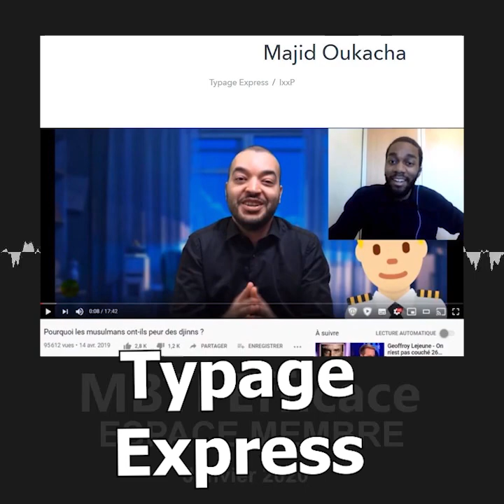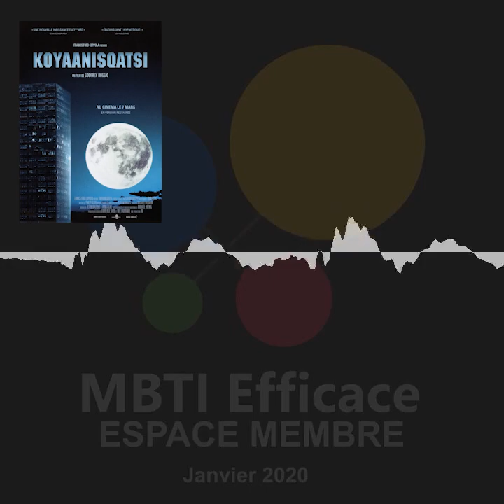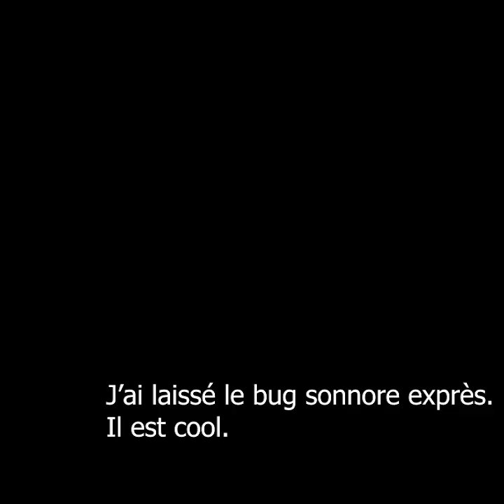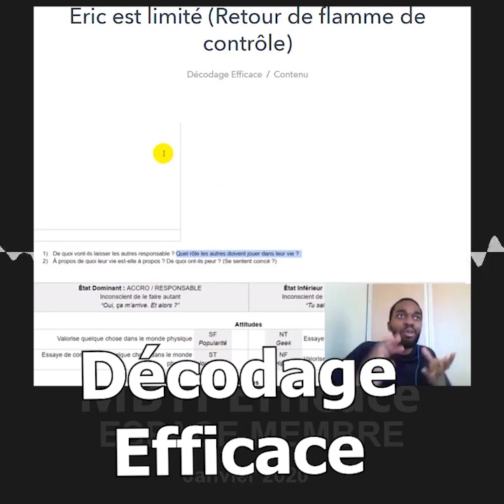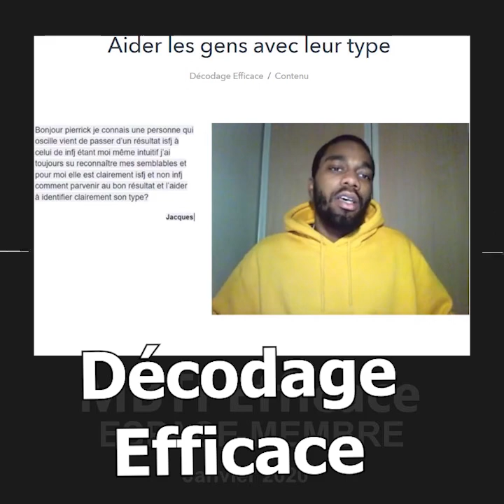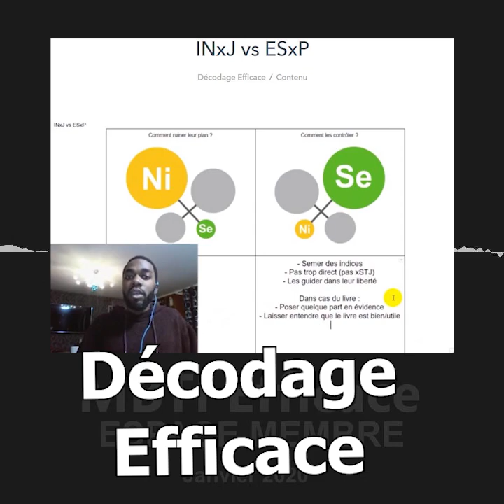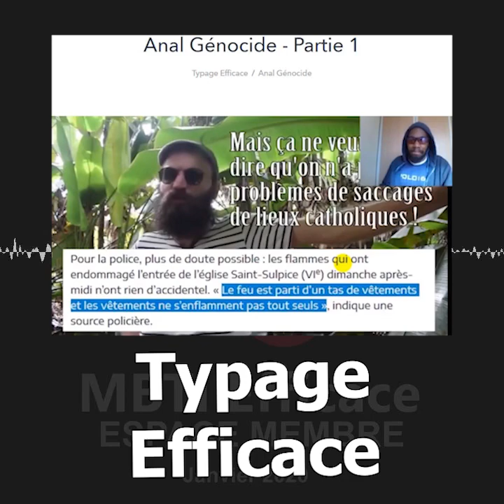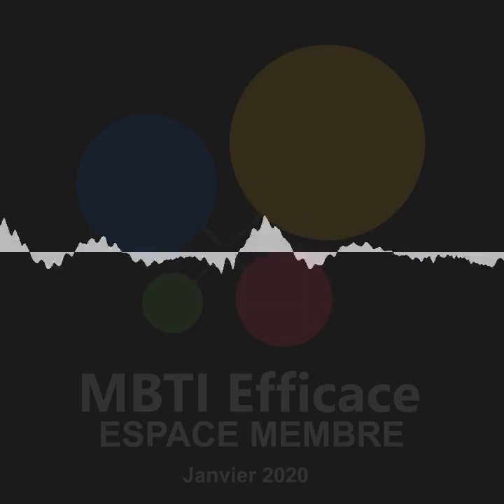MBTI : INTP, GÉNOCIDE & INTUITION